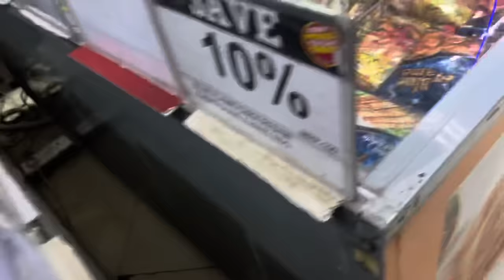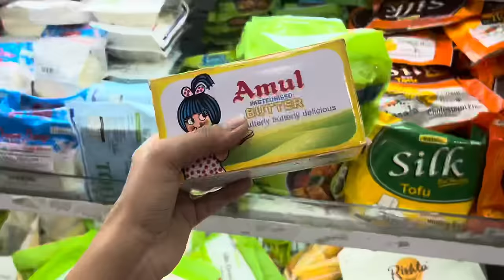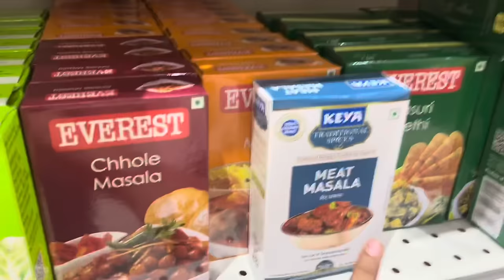Ghar ke shopping bhi zaruri hai 😀 || alkaagarwal || kolkata || shopping time